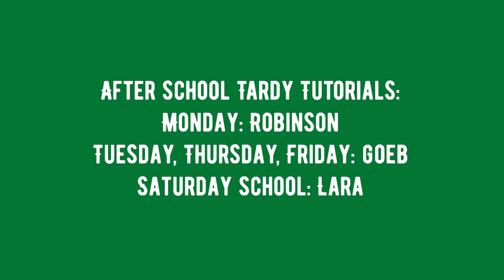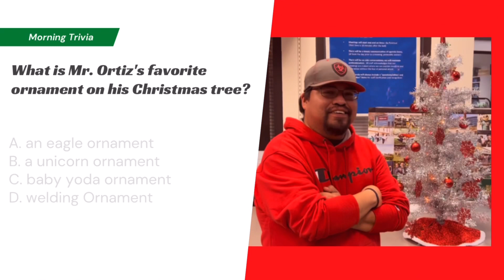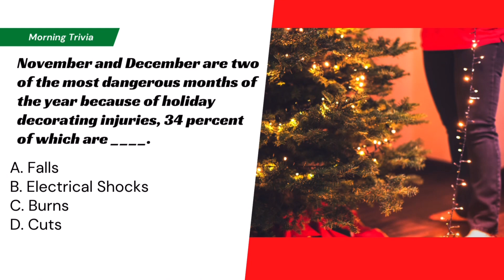Thursday, December 15th 2022